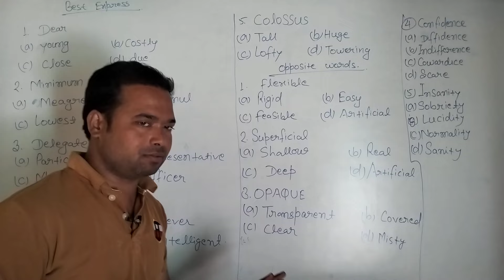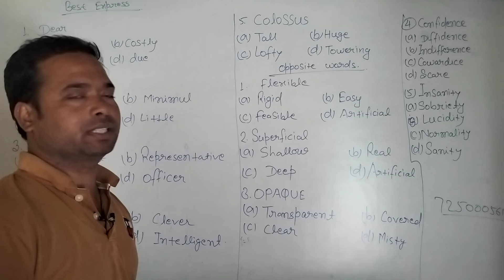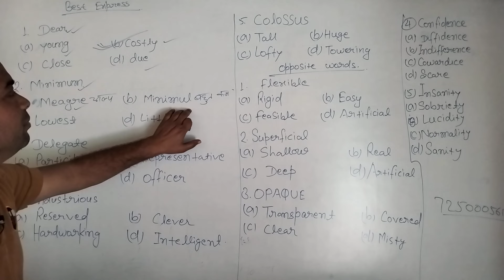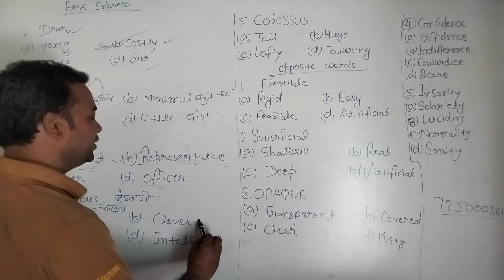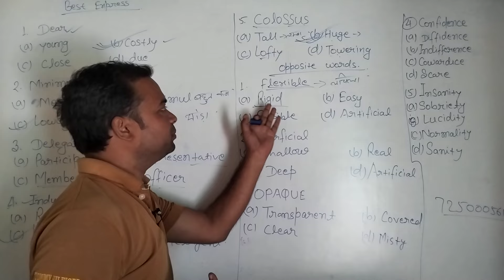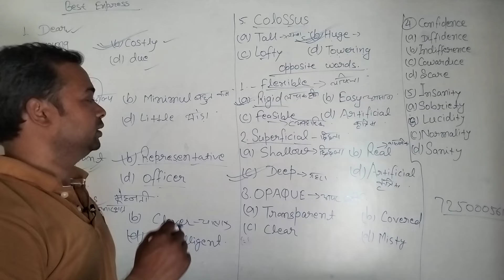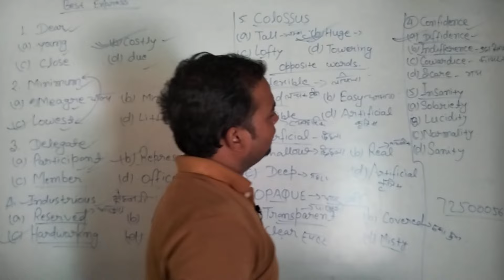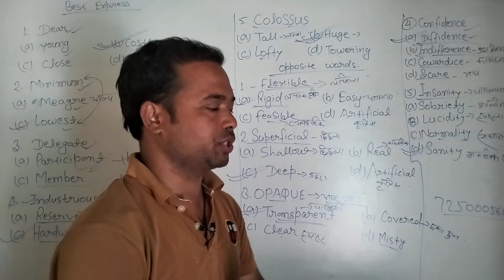English class-2 For Civil Court clerk and peon exam.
English class for Civil Court clerk